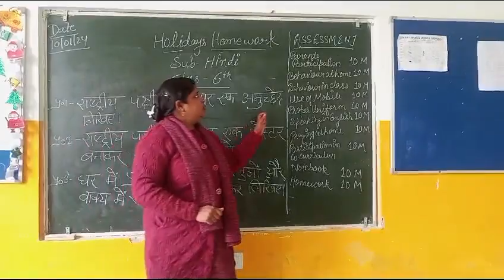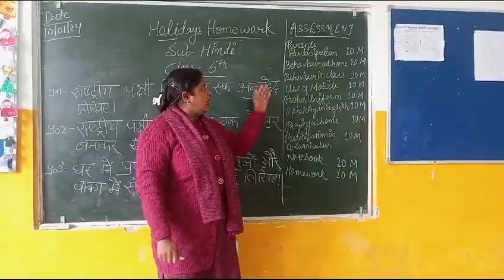home work explained class 6 hindi